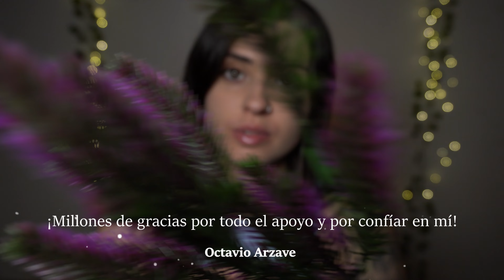ASMR los visuales más relajantes para dormir🌿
Descubre unos visuales muy relajantes acompañados de sonidos muy cosquillosos para que no puedas evitar dormir🤍

✶Para disfrutar mucho más el sonido y poder relajarte mejor con este ASMR te recomiendo usar auriculares.